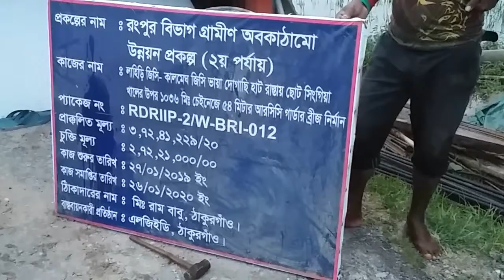ভেলাই ভরসা দুই উপজেলার লক্ষাধিক মানুষের!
ভেসে গেছে বিকল্প সড়ক, ড্রামের তৈরী ভেলা এখন চলাচলের একমাত্র মাধ্যম! লাহিড়ী হতে ছোট সিংগিয়ায় রাস্তায় অপরিকল্পিত ভাবে ব্রীজটি নির্মাণ কাজ শুরু করায় দুর্ভোগে পড়েছে দুই উপজেলার লক্ষাধিক মানুষ। বন্ধ হয়েছে ঐতিহ্যবাহী লাহিড়ী হাট আসা-যাওয়া।

আমাদের চ্যানেলের আপডেট পেতে চ্যানেলটি সাবক্রাইব করুন এবং বেল আইকনে ক্লিক করে রাখুন।